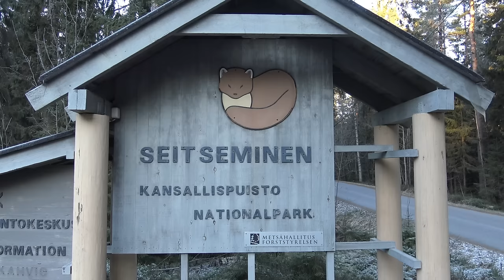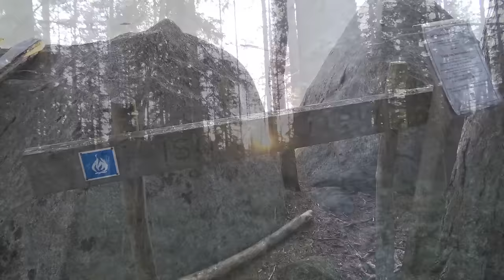Winter Sunset | Day Hike at Seitseminen National Park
A small dayhike in Seitseminen National Park.